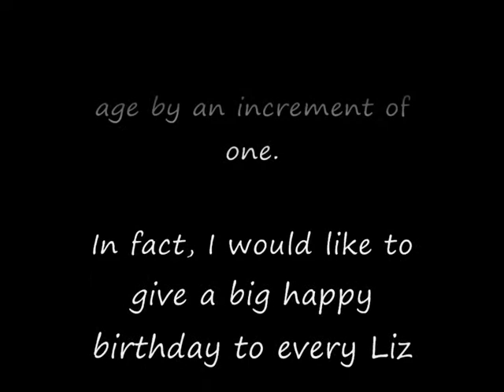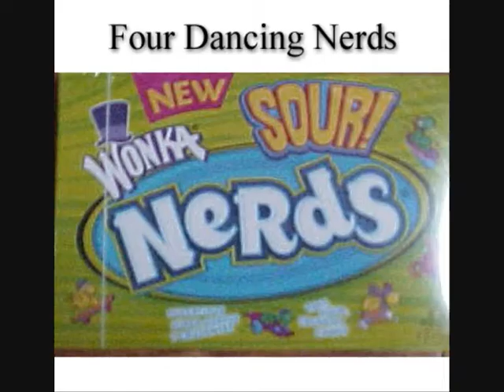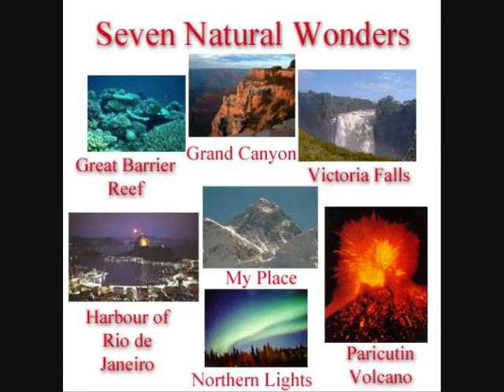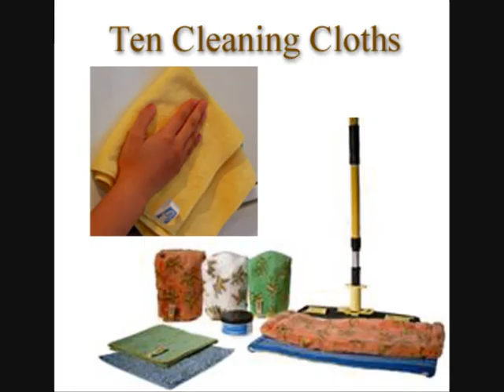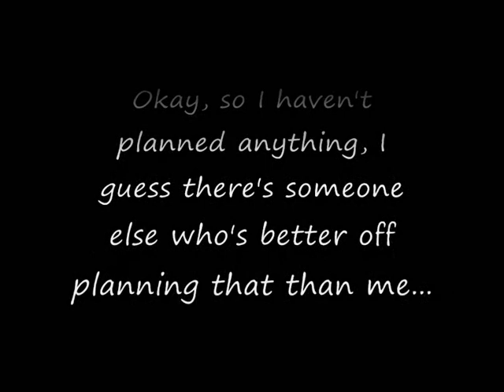Happy Birthday Liz From Damien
HAPPY BIRTHDAY!
Just so that everyone knows its your birthday